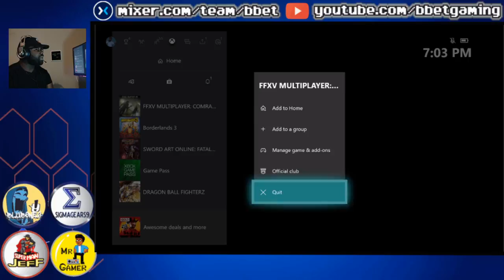FFXV Comrades! lets squad up!!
Mixer.com/bbet/team
Twitch.tv/bbetgaming
Facebook.com/bbetgaming